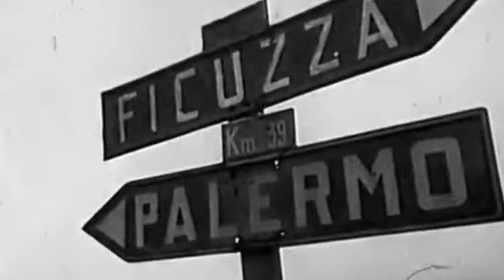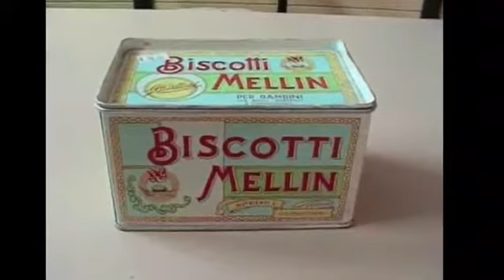Franco Tringale Mix anni 60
Mix anni 60